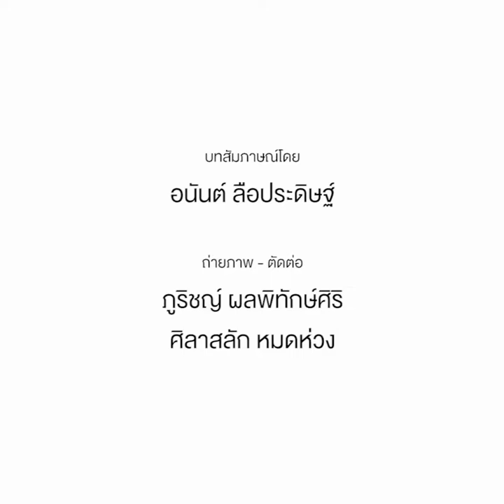Interview - Anutin Charnvirakul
" ขึ้นอยู่กับว่าใครจะแปลความหมายของรัฐธรรมนูญฉบับปัจจุบันอย่างไร ถ้าถามความเป็นพรรคใหญ่ เขาคงไม่ชอบรัฐธรรมนูญฉบับนี้เท่าไร "

มองรัฐธรรมนูญใหม่ กับเสถียรภาพทางการเมือง ไปกับ อนุทิน ชาญวีรกูล หัวหน้าพรรคภูมิใจไทย ร่วมประเมินอุณหภูมิการเมืองในห้วงยามที่ถนนทุกสายกำลังมุ่งไปสู่การเลือกตั้งในอีกไม่นานนับจากนี้

นี่คือบางช่วงบางตอนของบทสัมภาษณ์พิเศษ คุณสามารถติดตามได้เต็ม ๆ ได้ในนิตยสาร GM ฉบับเดือนสิงหาคม 2561